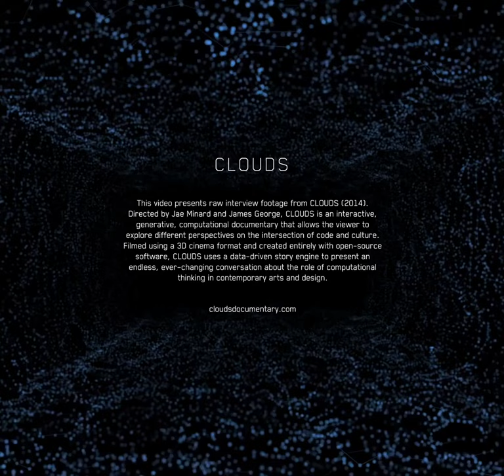JT Nimoy: Interview Excerpts from CLOUDS (2014)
You’ve used 66% of your 20GB weekly storage limit.

Get more storage

Embed

No file chosen

Profile picture
Library
CLOUDS_Interview_Excerpts_2014

0
0
NOT YET RATED

JT Nimoy (@jtnimoy; †2020) was a Silicon Valley Unicorn. Her work ranged from traditional painting and print to technological experimentation. As a freelance creative technologist, she is best known for developing generative computational aesthetics for for Disney's TRON:Legacy. Her own projects, which included a wide range of addictive software and viral video games, addressed the tension between the corporatization of creativity and individual expression.

00:05 1. Describe the Kinect
00:29 2. increased the bandwidth
01:05 3. performance1
01:13 4. evolution
01:48 5. I addicted myself
02:15 6. be a robot
02:38 7. Dream1
03:13 8. Comes from the human mind
03:39 9. Unplugging
04:20 10. data loss
04:37 11. open source mensch
05:17 12. thinking by doing
05:41 13. Cortex
06:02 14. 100 artists versus One
06:23 15. one of us
07:02 16. enough cooks
07:18 17. originality
07:40 18. geek culture
08:09 19. relating
08:20 20. immersion
08:28 21. immersion2
08:40 22. they will learn
08:57 23. icosahedron
09:06 24. corporate
09:43 25. Dream
10:15 26. based on human mind
10:24 27. Pickle

Directors: Jae Minard and James George
Executive Producer: Golan Levin (CMU)
Producer: Winslow Porter
Design Director: Bradley G Munkowitz

Storage 66%

Terms & Privacy